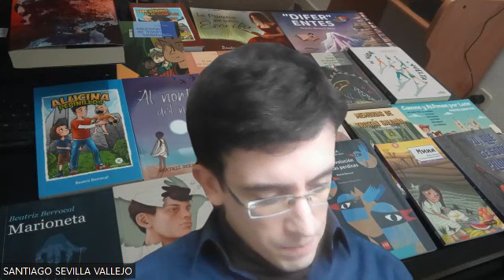Yo, que te soñé princesa de Beatriz Berrocal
Una historia sobre una familia que lucha por la crisis económica y por entenderse, pese a sus diferentes formas de mirar el mundo y sus distintas condiciones.